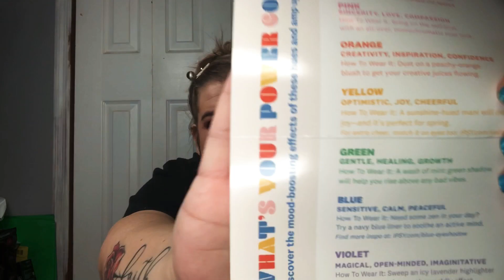Ipsy Glam Bag Plus/March 2021/A 100% disappointment!/Link down below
Hey y’all! Sorry this video was kinda a bummer 😒 But you gotta admit... this bag blowed! These are my own thoughts and opinions. I’ll never lie or fake reactions! I’m usually pretty happy with Ipsy. They get skincare heavy sometimes but still - I almost always love my glam bag plus. I guess that’s why I’m so mind boggled by this 🤯
Jesus Loves US ALL 🙌🏼 Be Kind ALWAYS 🙏🏻

- Ipsy glam bag $12 per month (I don’t like this one)
- The Glam Bag Plus $25 per month
- The Glam Bag X $55 every 3 months

Ipsy